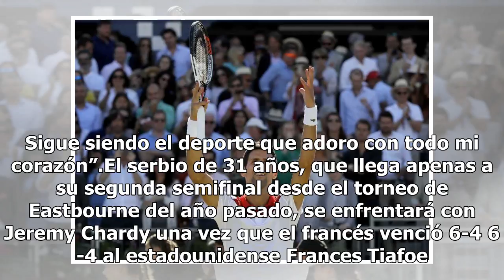Djokovic llega a 800 victorias al avanzar a semis en Queen's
Londres, Inglaterra.- Novak Djokovic se convirtió en el 10mo hombre en alcanzar las 800 victorias desde que la era de los Abiertos inició en 1968, al derrotar el viernes por 7-5 6-1 al francés Adrian Mannarino y obtener el pase a las semifinales del torneo de Queen's. Djokovic, 12 veces campeón de G...